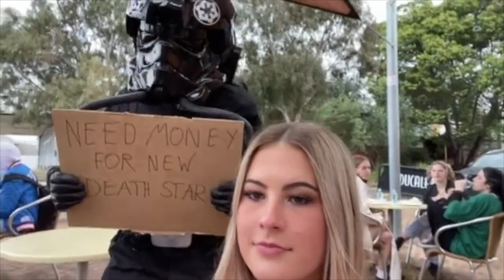Week in my life | Celebration day, dance exam, out of lockdown and more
Hey Guys,
This is a week in my life. I had my celebration day for year 12, my solo dance exam and Melbourne finally came out of lockdown so I went out with some friends.
Thankyou
Love, Ruby xo